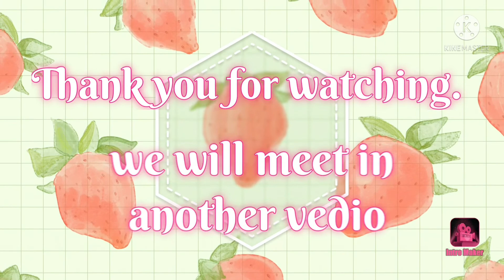నెల్లూరి జిల్లా స్పెషల్ పిండిమిరియం.| Nellore special PINDIMIRIYAM.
also please watch my vedies